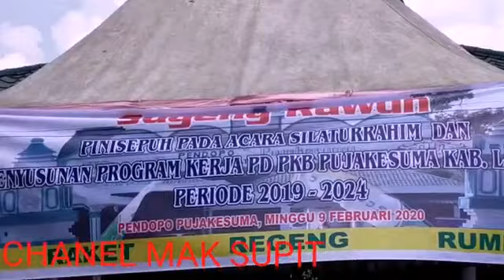SILAHTURAHMI PENGURUS PUJA KESUMA KABUPATEN LANGKAT DENGAN ANGGOTA PENGURUS PERIODE 2019-2024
Ketua Bapak Pujianto SE, Sekretaris Drs.  H Mulyono MSi , Bendahara Drs HJ Muliyani MSi